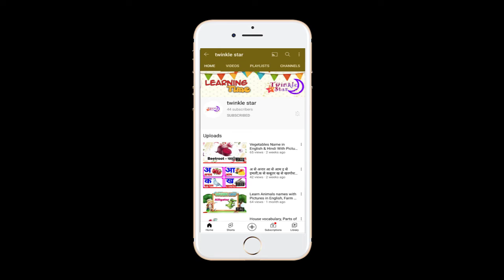Learn English Vocabulary | Makeup and Cosmetics with Pictures | makeup vocabulary 2022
Learn makeup and cosmetics vocabulary words with pictures!